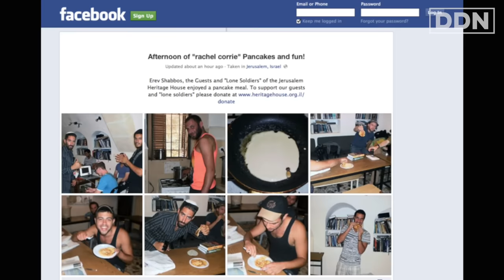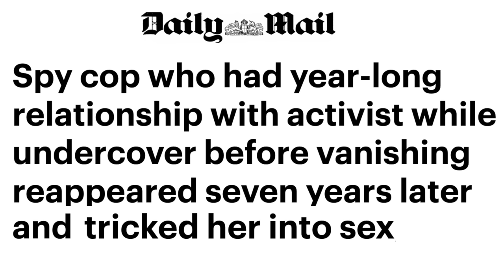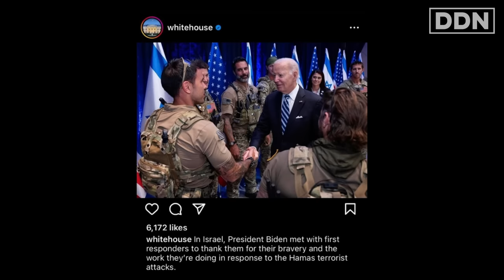Lowkey EXPOSES The Dark History Behind Israel’s Murder of Rachel Corrie